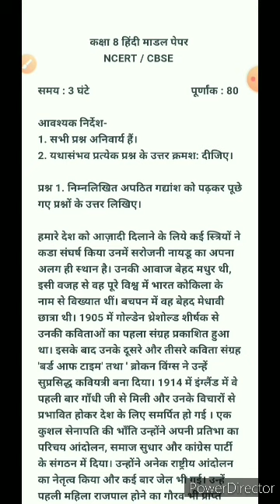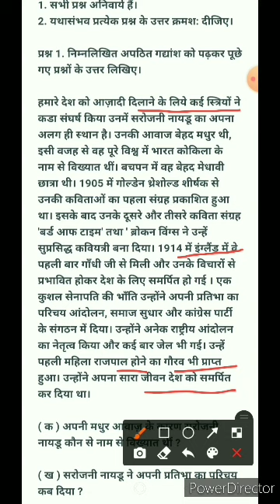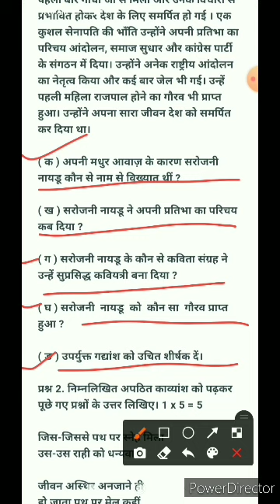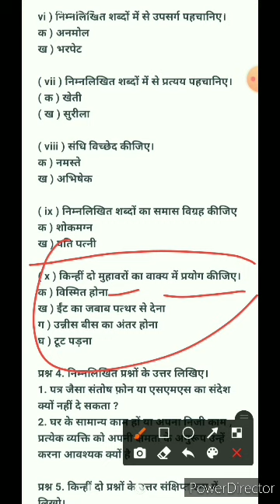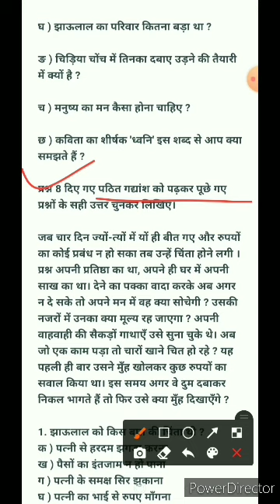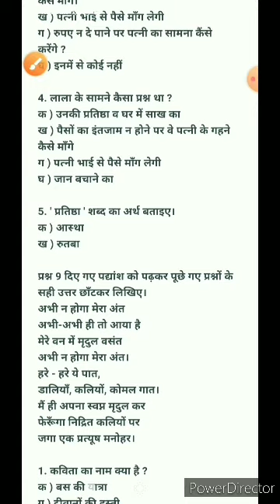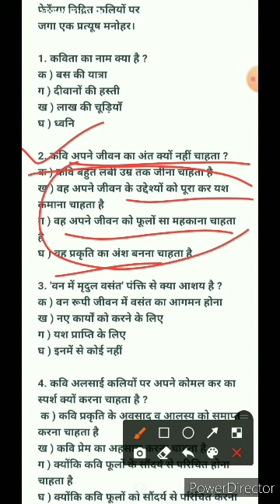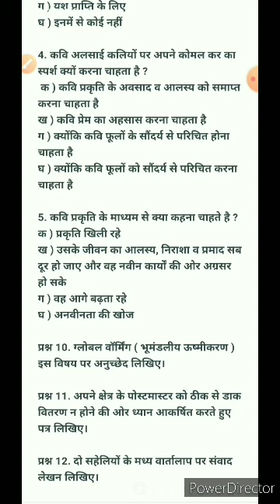Class 8 hindi sample paper | ncert | cbse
कक्षा 8 हिंदी वसंत के सभी पाठ पढ़ने के लिए यहां क्लिक करें - Class 8 Hindi | कक्षा 8 हिंदी | NCERT | CBSE

Hi I'm Sudama Juyal. I make educational videos for those students who wants to learn with me.

ये भी जानिए -